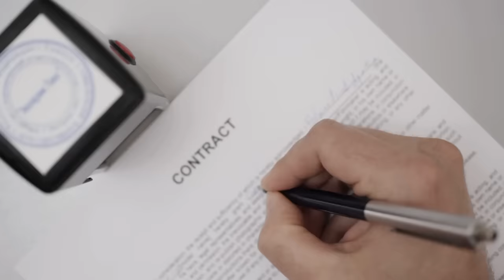7 surprising things I miss about New Zealand!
Yes, I miss New Zealand.  I am enjoying my time so far in the USA - this is not a knock on the US, but here are definately some things I miss.  You may be shocked about some of the items I am about to share.

What to know if you are able to move to New Zealand?  Sign up for my FREE webinars on How to move to New Zealand in 2025

If you are considering a move to New Zealand - start with my FREE course.